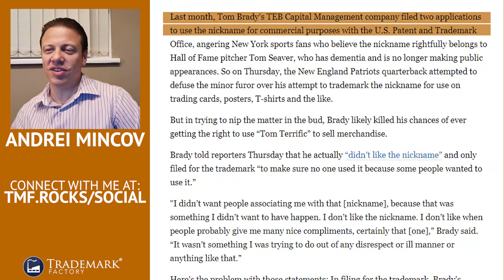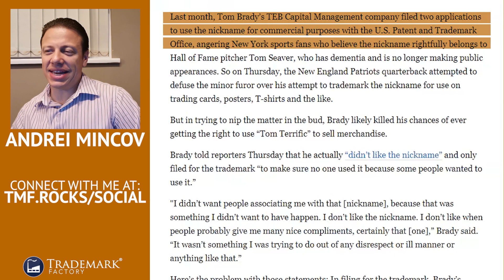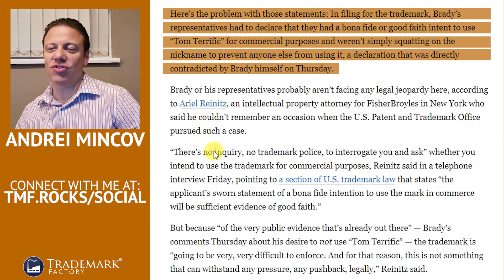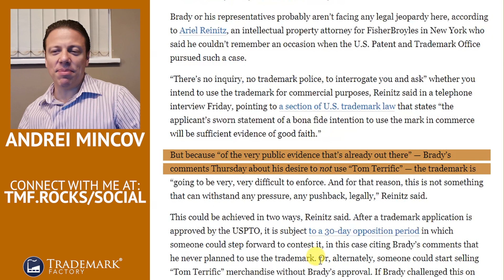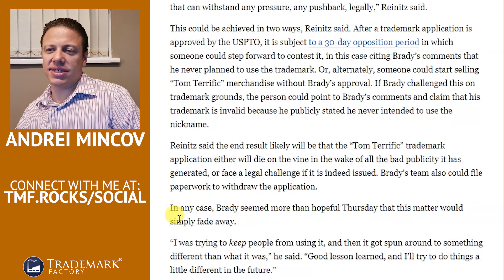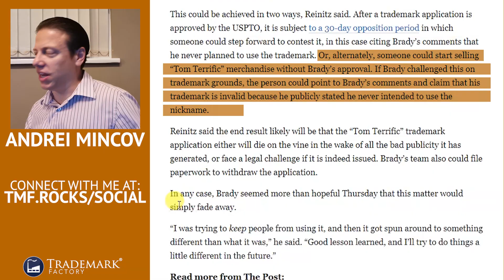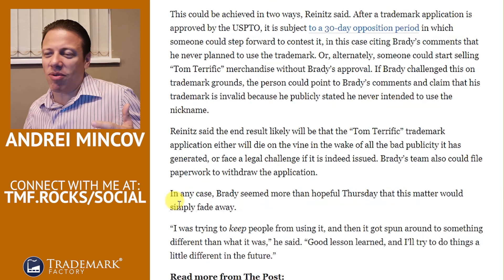Did Tom Brady Screw Himself out of a Trademark?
When Tom Brady’s company filed to trademark his nickname “Tom Terrific,” it seemed like it would be an easy win. One problem: Fans of Tom Seaver, the famous Hall of Fame pitcher, believe that the name belongs to him.

In an attempt to defuse the frustration surrounding the name, Brady told reporters that he didn’t even like the nickname, indicating that the trademark had only been filed to prevent others from using it.

Unfortunately, when filing a trademark, you have to display a bona fide, good faith intent to use the trademark. Declaring that the name was only being trademarked to prevent others from using it will make enforcing this trademark incredibly difficult, and could cause legal troubles for Brady and his team down the road.

Andrei Mincov (the founder of Trademark Factory®) discusses how this mistake could cost Brady his trademark, and how other parties may be able to prevent him from getting one all together.